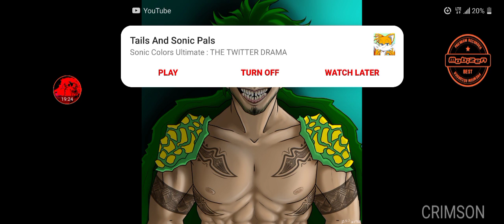what if deku was the reincarnation of tematoa part 2 (discord dis)